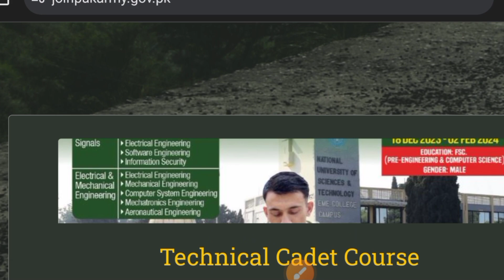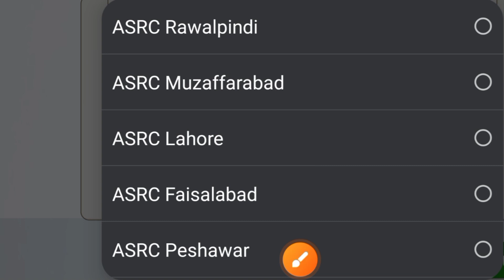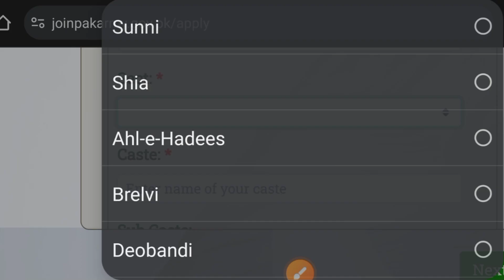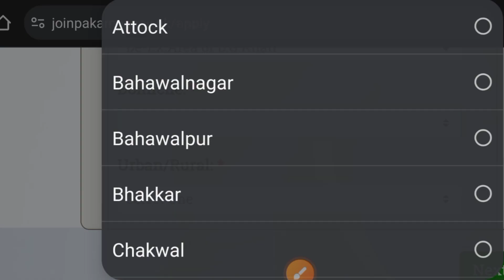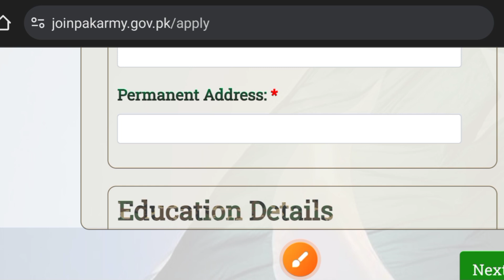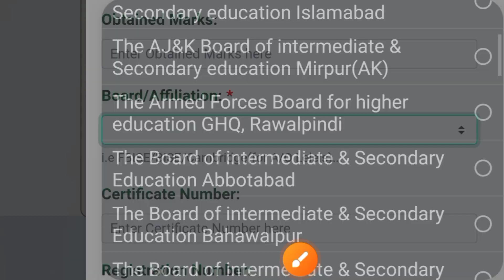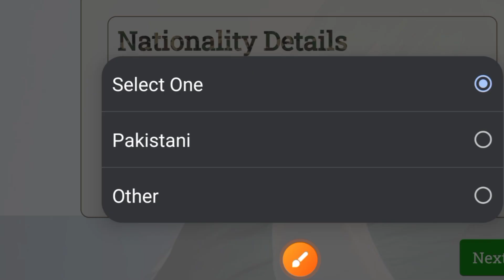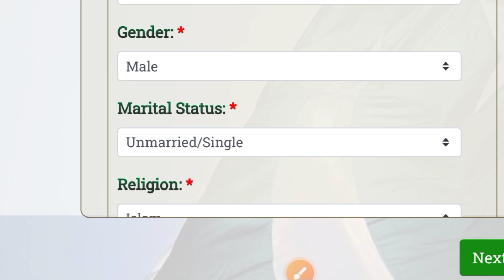Pakistan Army Jobs 2024- New Government of Pakistan Jobs- How to Apply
Are you ready to embark on a fulfilling and challenging career path? The Pakistan Army is offering a range of job opportunities in 2024, providing you with a chance to serve your nation and contribute to its security and well-being. As part of the New Government of Pakistan Jobs initiative, these positions offer not only a stable career but also opportunities for growth, development, and a sense of purpose.

**Positions Available:**
The Pakistan Army is seeking dedicated and motivated individuals to join various departments. Positions may include roles in administration, technical fields, intelligence, medical services, and more. The diverse array of opportunities ensures that individuals from various educational backgrounds and skill sets can find a role that aligns with their interests and qualifications.

**Eligibility Criteria:**
To apply for these positions, applicants must meet certain eligibility criteria, including educational qualifications, age limits, and physical fitness standards. Each position may have specific requirements, so it is crucial to carefully review the eligibility criteria for the desired role.

Applying for Pakistan Army Jobs 2024 is a straightforward process. Interested candidates can follow these general steps:

   Access the official Pakistan Army recruitment portal or the government job portal to find detailed information about the available positions.

2. **Review Job Listings:**
   Explore the list of available positions to identify the roles that match your skills and interests. Each job listing will provide information on eligibility criteria, required documents, and application deadlines.

3. **Create an Account:**
   If required, create an account on the official portal. This account will be used to manage your application, track its status, and receive updates.

4. **Complete the Application Form:**
   Fill out the online application form with accurate and up-to-date information. Be sure to attach any required documents and certificates as specified in the application guidelines.

5. **Submit Application:**
   After completing the form, submit your application before the specified deadline. Late submissions are typically not accepted, so ensure timely completion.

6. **Prepare for Tests and Interviews:**
   Depending on the position, candidates may be required to undergo written tests, interviews, and physical assessments. Prepare thoroughly for these assessments to increase your chances of success.

**Important Dates:**
Make sure to note the application submission deadline, as well as any dates for written exams or interviews. Timely completion of all steps in the application process is crucial.

Joining the Pakistan Army is not just a job; it's a commitment to serve the nation with honor and dedication. Don't miss this opportunity to contribute to the security and prosperity of Pakistan. Apply now and be part of a proud and esteemed institution. Good luck!